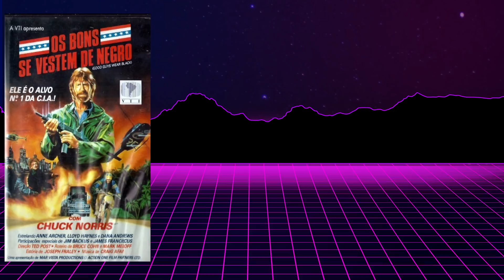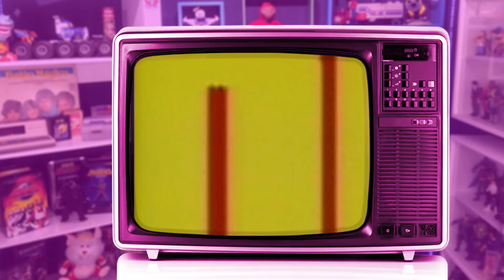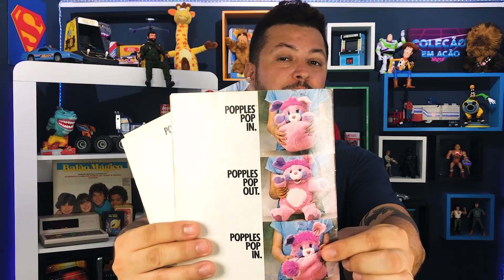A História de Chuck Norris, a Lenda, o Homem... O Desenho Animado!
Que tal conhecermos um pouco da história da lenda Chuck Norris? E também tudo sobre o desenho animado e os brinquedos que esse gigante do cinema de ação ganhou durante os anos 80. Daquele jaitão!

Seja membro do clube do canal! Um Felpudo Gold!

CRÉDITOS:
Roteiro: Teily Fábio
Apresentação: Teily Fábio
Câmera, Som e Fotografia: Poliana
Edição: Team Blue e Daiane
Identidade Visual: Lucas Brizola e TeamBlue
Música de Abertura: Higor Redivo
Trilha sonora: The 126ers - Black Moons